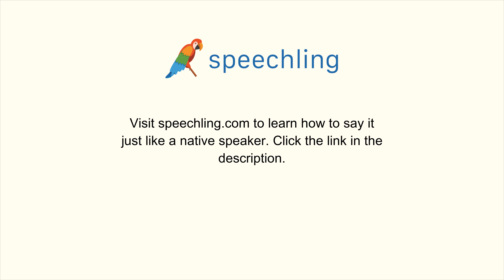How to say "I don't speak very well." in Chinese (Simplified)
Male Voice:
我说得不太好。

Female Voice:
我说得不太好。

Male Voice Translation:
I don't speak very well.